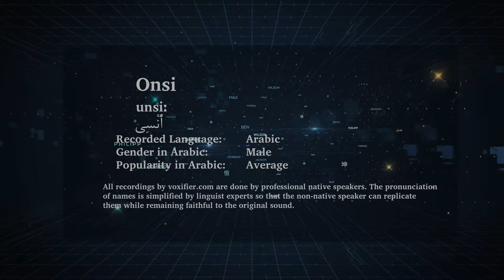How to Pronunce Onsi (أنسي) in Arabic - Voxifier.com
This is the Arabic pronunciation, gender, and phonetics recording of the name Onsi (أنسي). The same name may exist in other languages with different pronunciations.